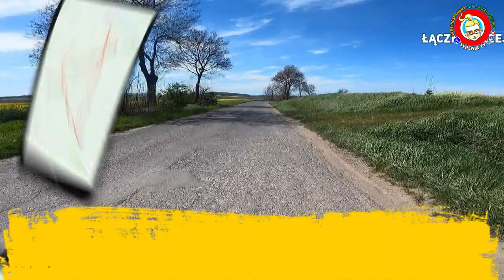TERENIA TV | Jeździmy dla Tereni | czyli 103km trasa rowerem WROCŁAW-STRZELIN-JORDANÓW ŚL.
Zachęcamy do przyłączenia się i wspólnego zwiedzania świata rowerem z nami :-) Aha!!! :-) Dodatkowo dla każdego chętnego mamy wydrukowane naklejki -Jeździmy dla Tereni i TereniaTV - które można nakleić na rower, albo kask wystarczy z nami się skontaktować,  a my po ustaleniu szczegółów wyślemy je nieodpłatnie) Szczerze mówiąc w tym wszystkim chodzi nam bezwzględnie o promocje, a co tam!! tak o to, próbujemy połączyć ze sobą najzwyklej to, co kochamy... no i jeszcze króciutko na koniec o tym, jak do tego pomysłu doszło - tato Tereni z jej bratem od kilku lat jeżdżą na rowerach, czasem Terenia uczestniczyła w krótszych trasach, ale na dalekie rajdy po szosach, ze względów bezpieczeństwa niestety już nie może, dlatego niemal zawsze Terenia suszy im głowy, gdzie byli, co widzieli itp. no i obowiązkowo mapa i zdjęcia do wglądu :-) stąd cały pomysł ♥ ZAPRASZAMY ♥